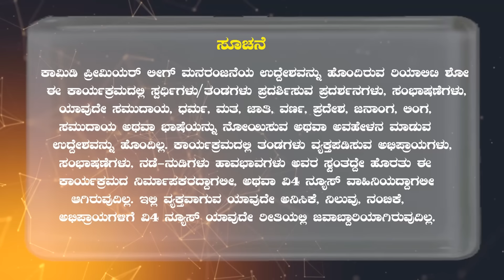FUNNY TULU COMEDY || DEEPAK RAI PANAJE || JUGARI JOLLY FRIENDS